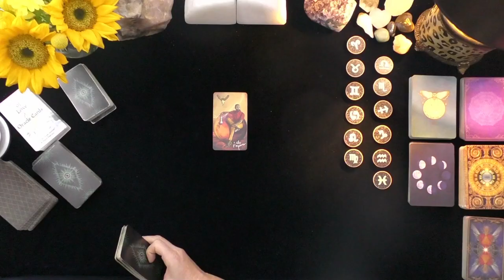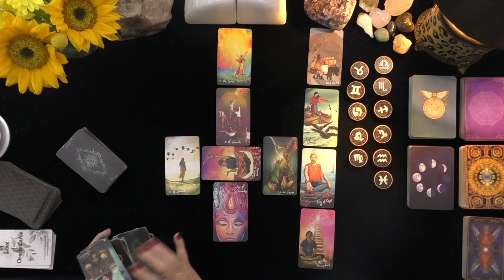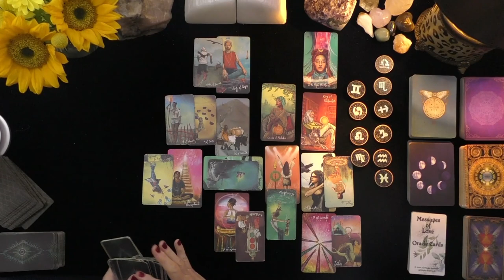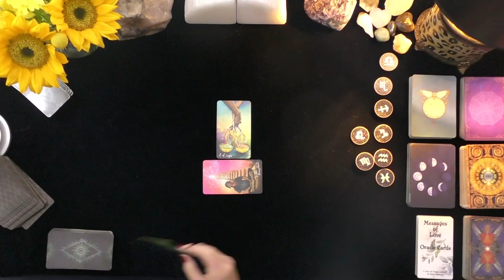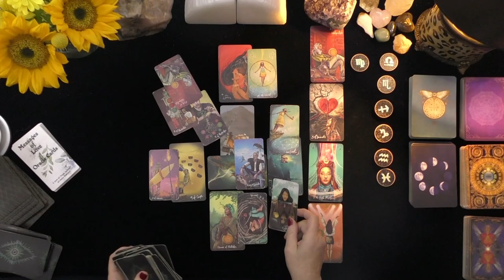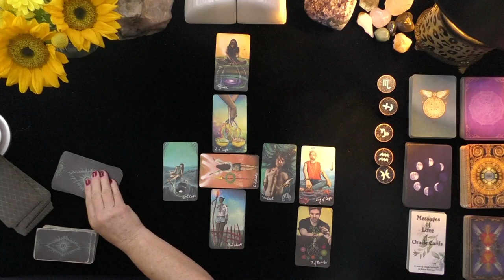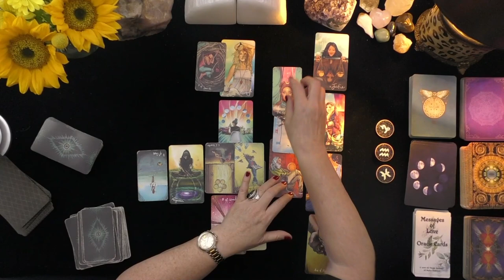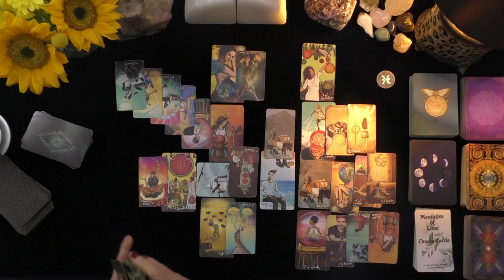HOW THEY FEEL ABOUT YOU~ALL SIGNS~LOVE TAROT~8/11/2021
DONNA WILDER-HART~LOVE TAROT~LIVE~LOVE TAROT, JULY, 2021, TODAY, TIMELESS LOVE READING, DAILY ASTROLOGY AND TAROT READINGS.  IRISH DONNA TAROT
DONNA WILDER-HART

ARIES 00:00:01
TAURUS 00:11:10
GEMINI 00:22:37
CANCER 00:32:38
LEO 00:41:26
VIRGO 00:51:22
LIBRA 01:01:54
SCORPIO 01:08:16
SAGITTARIUS 01:14:28
CAPRICORN 01:21:18
AQUARIUS 01:27:28
PISCES 01:33:44

DONNA WILDER-HART
5 INDEPENDENTLY VETTED READINGS SINCE 2007